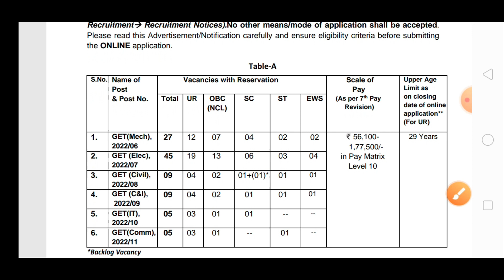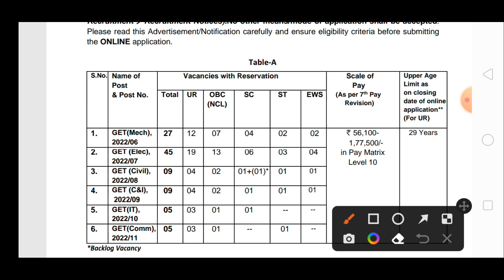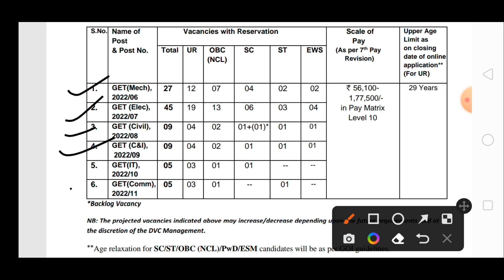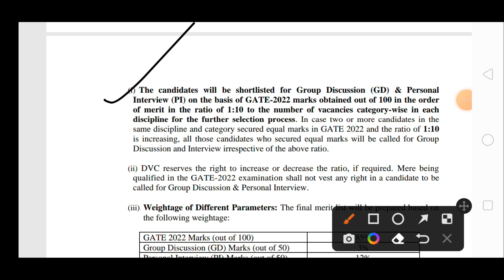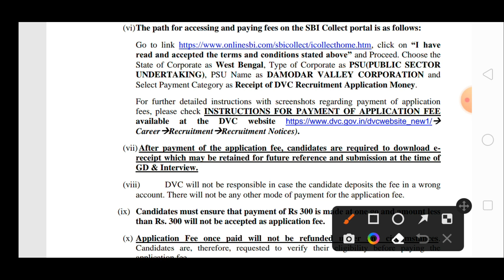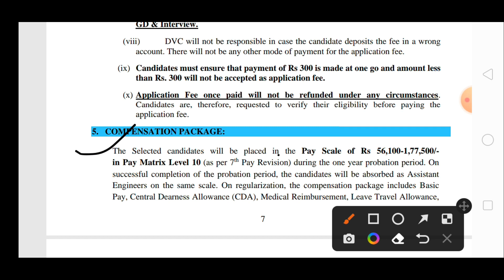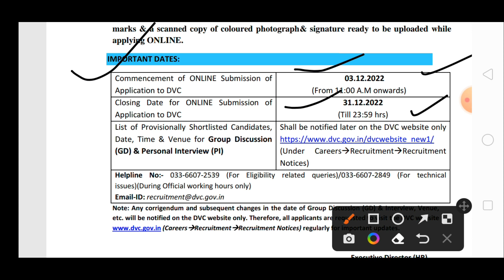“ডি.ভি.সি” - তে ১০০ জন ইঞ্জিনিয়ার নিয়োগ || DVC New Recruitment 2022 || Bengal Job With Study